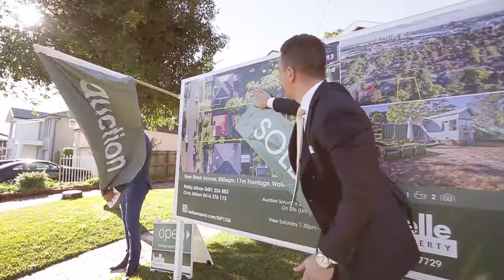Phillip Allison Agent Profile 2017